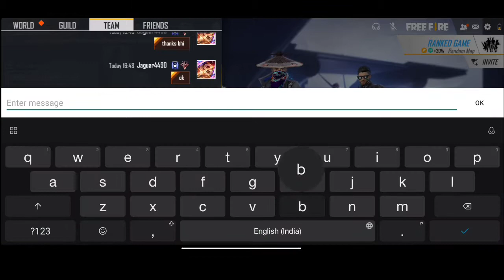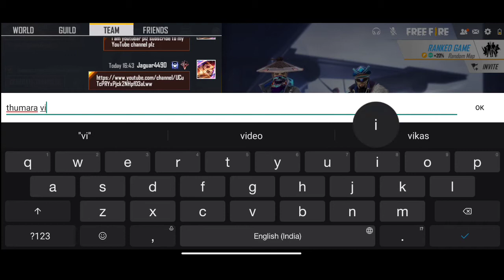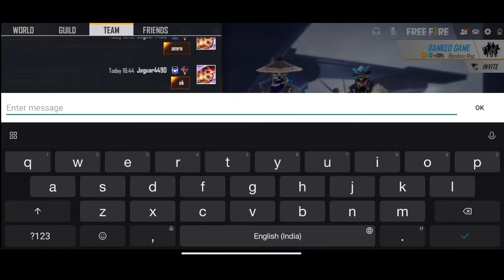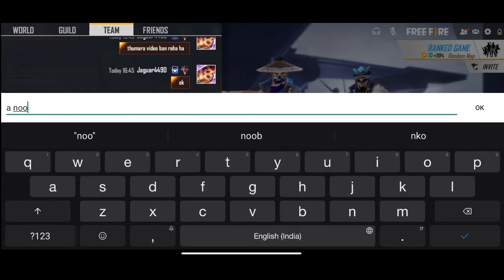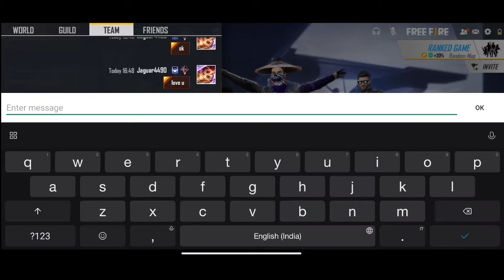I met Ajju Bhai in my lobby ll op bhai ll Martae of Devil ll free fire ❤❤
Game id
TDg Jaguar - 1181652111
Please note that all the items and clips used in the video are non copyrighted.